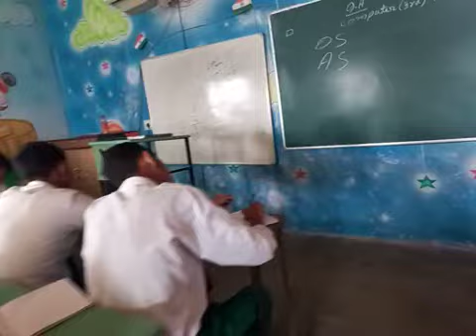9A - 12th of 12th Parts - Concept of Operating System, System Software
What is System Software?
What is Application Software?
What is Utility Program?
What is Library Program?
What is Computer Language?
Generation of computer language.
What is Language translator?